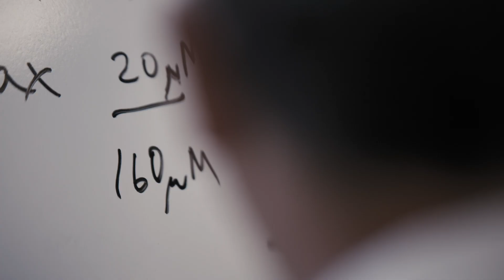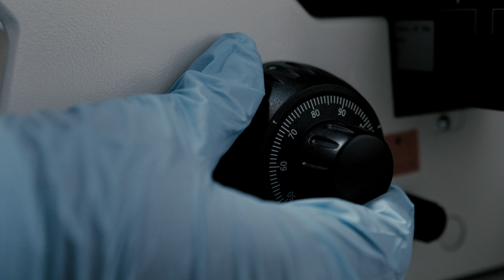Helios Scholars at TGen Internship Program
Helios Scholars at TGen is a paid, eight-week summer internship program in biomedical research open to incoming and continuing undergraduate, graduate, and medical school students who have studied at an Arizona high school, college, or university.